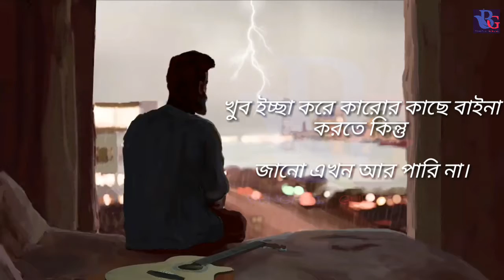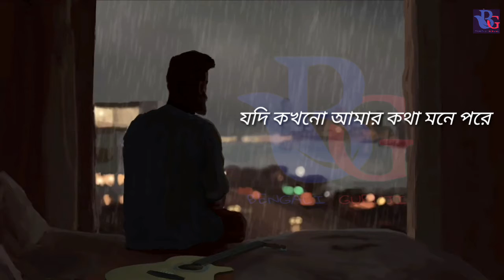তুমি কী আমায় এখনো ভালোবাসো...?|| best bengali love Quoter||বাংলা মোটিভেশন status video||sad story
তুমি কী আমায় এখনো ভালোবাসো?||
sad story||best bengali love Quoter||বাংলা মোটিভেশন status video song,WhatsApp status video song||sad story||best bengali love Quoter||বাংলা মোটিভেশন

Happy Love Status||Happy Mood||New WhatsApp Status||Status||Beautiful Song

new WHATSAPP STATUS VIDEO|| Status video||Emotional Love Story||Romantic status song

New WhatsApp sad status video,
Boys sad life,
Emotional status video song,
My status video,
Emotional status,
Mtv status video song,

Enjoy and watching WhatsApp status video

sad story||best bengali love Quoter||বাংলা মোটিভেশন status video song,WhatsApp status video song,

❤BENGALI   GURUJI ❤